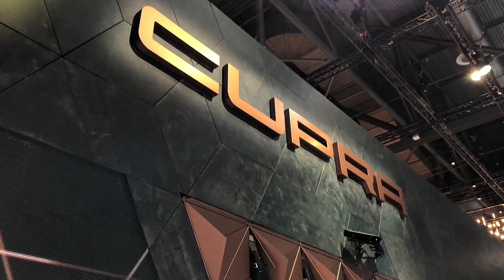TimeMagazine.it: l'intervista con Luca De Meo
Durante il Salone di Ginevra 2018 TimeMagazine.it e il suo fondatore, Luca Talotta, hanno avuto il piacere di poter assistere ad una tavola rotonda del presidente di Seat, Luca De Meo, con alcuni influencer automotive europei